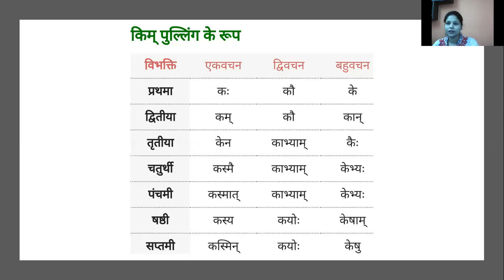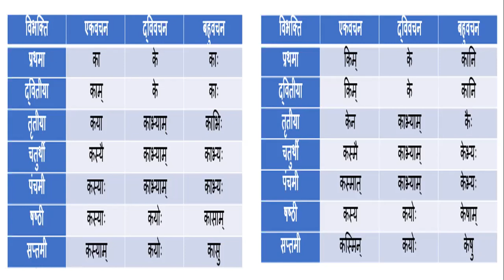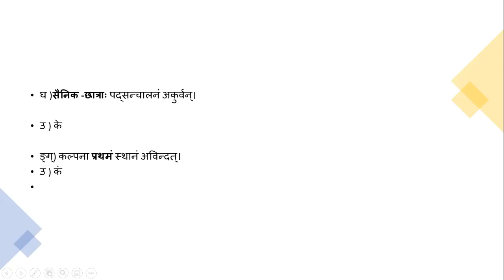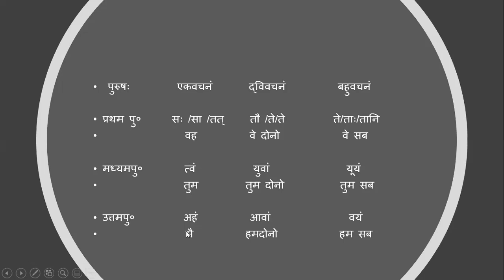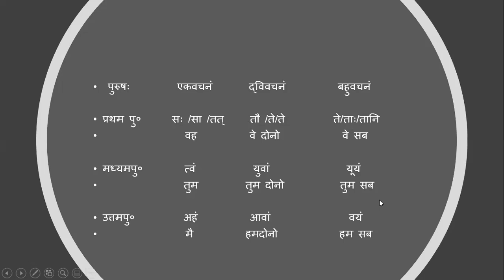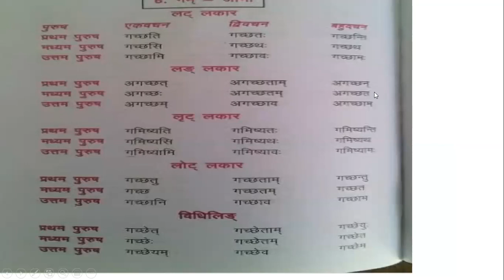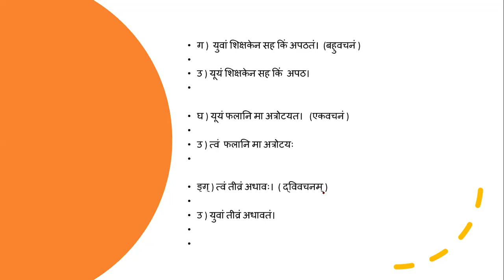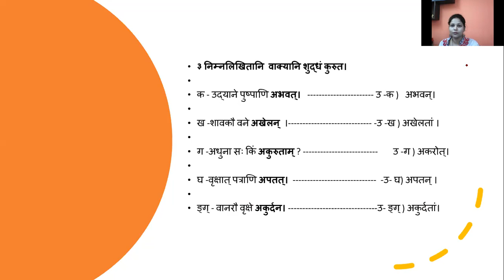STD - VII - तृतीय भाषा - संस्कृत - पाठ 2 - विद्यालय खेलदिवस - अभ्यास प्रष्न